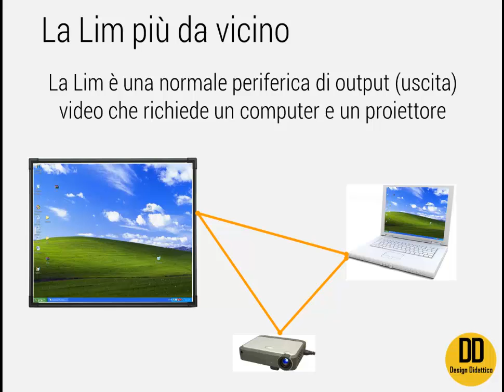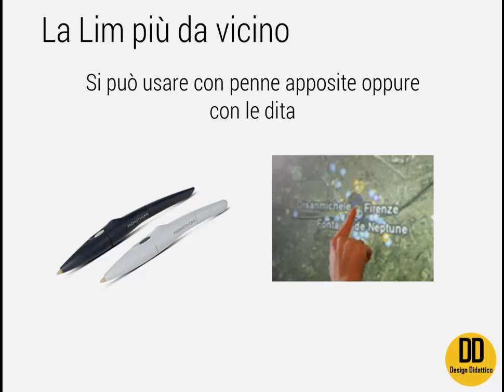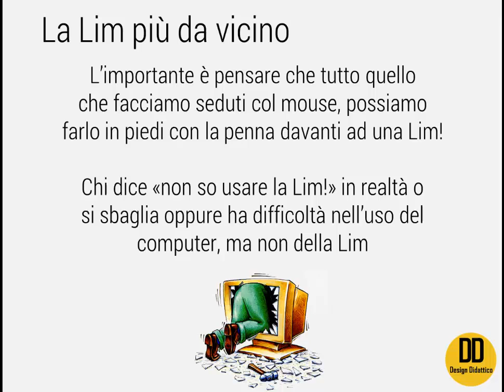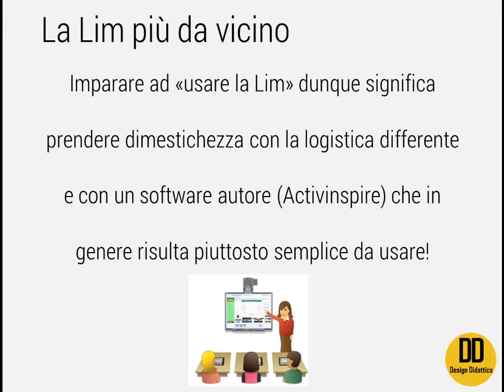Corso Lim Activinspire Base: la Lim da vicino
In questo video è possibile scoprire nel dettaglio ma in modo semplice cosa sia una lim dal punto di vista hardware e software